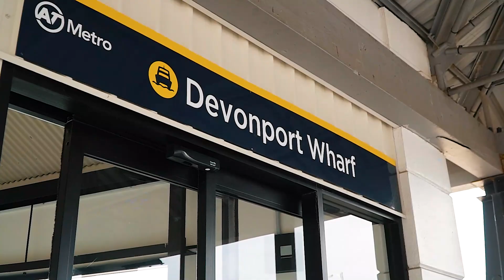22 Mays Street | Devonport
Victoria Bidwell | Bayleys